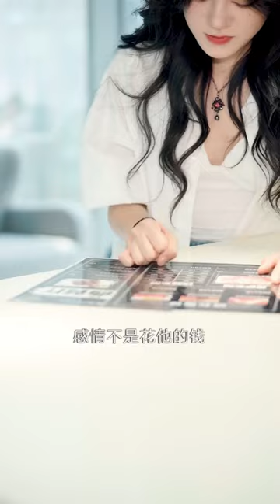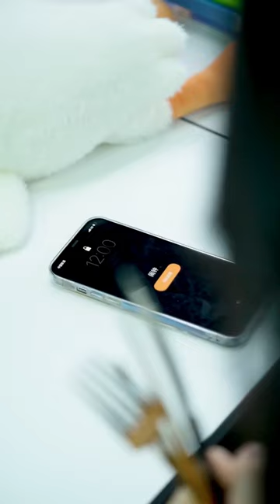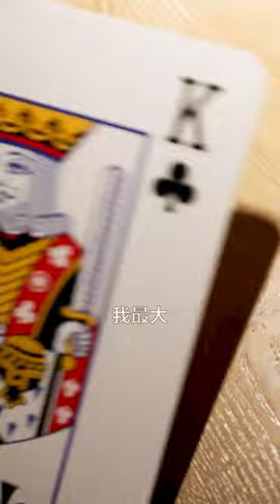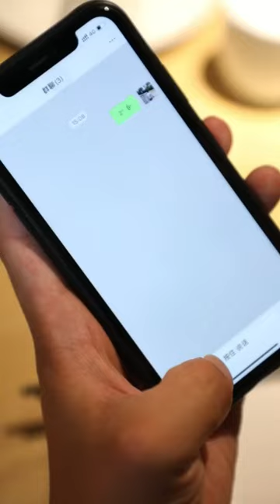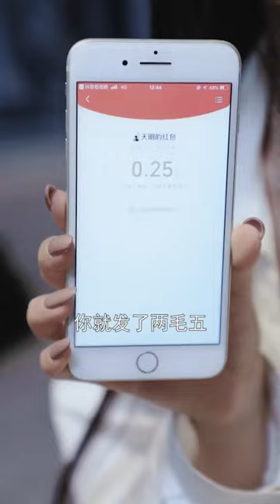The scheming female colleague was fired for spreading rumors that Cinderella seduced the CEO.